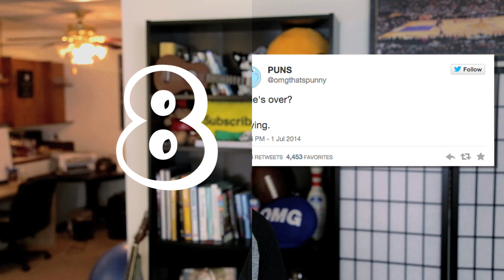10 BEST PUNS OF ALL TIME